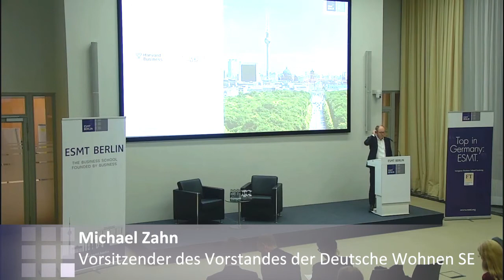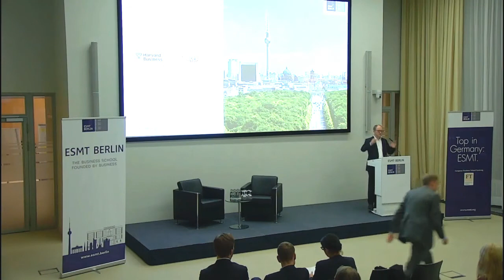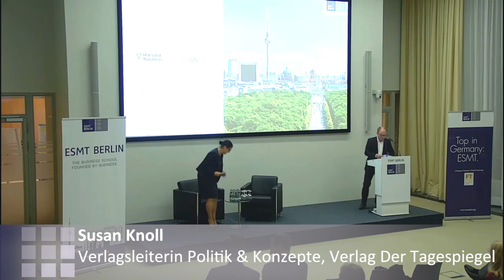ESMT Open Lecture mit Michael Zahn | ESMT Berlin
Wirtschaft im 21. Jahrhundert: Radikalisierung und Emotionalisierung des gesellschaftspolitischen Umfelds

Unternehmen sehen sich heute einem deutlich kritischeren Umfeld ausgesetzt als früher – die „License to Operate“ ist einer ständigen Bewertung durch verschiedene Stakeholder ausgesetzt. Bislang bewährte Geschäftsmodelle werden auf die Probe gestellt. Hinzu kommt, dass Klimawandel, digitaler Wandel und Globalisierung den Einklang von Gesellschaft, Wirtschaft und Politik vor nie dagewesene Herausforderungen stellen. Alle Bereiche unserer Gesellschaft und unseres Zusammenlebens sind massiven und rasanten Veränderungen ausgesetzt – der Wohnungsmarkt in den Ballungszentren ist ein Prisma dieser Entwicklung. Michael Zahn, CEO der Deutsche Wohnen, zeigt am Beispiel der Wohnungswirtschaft, warum die sogenannten „Non-Market-Faktoren“ für den unternehmerischen Erfolg – oder Misserfolg – bestimmend sind und warum ein neuer gesellschaftlicher Konsens die Grundlage einer gemeinschaftlichen Lösung sein muss.

ESMT Berlin was founded by 25 leading global companies and institutions. The international business school offers a full-time MBA, an executive MBA, an executive MBA/MPA, a master's in management, as well as open enrollment and customized executive education programs. ESMT focuses on three main topics: leadership, innovation, and analytics. ESMT faculty publishes in top academic journals. Additionally, the business school provides an interdisciplinary platform for discourse between politics, business, and academia. It is based in Berlin, Germany, with a branch office in Shanghai, China. ESMT is a private business school with the right to grant PhDs and is accredited by the German state, AACSB, AMBA, EQUIS, and FIBAA.